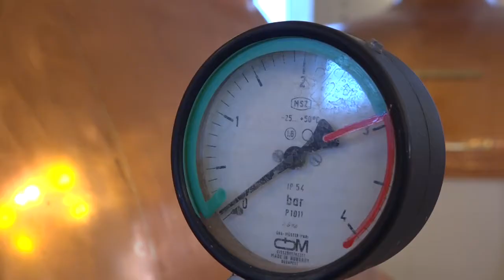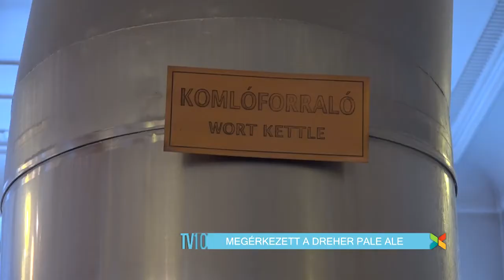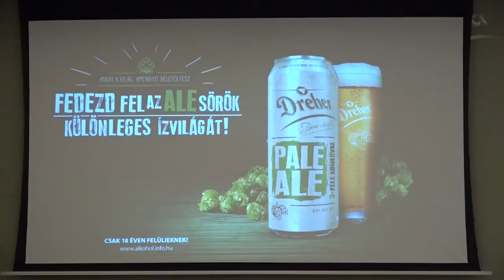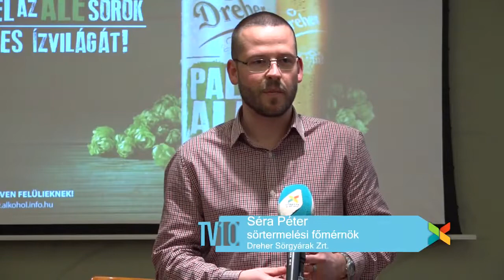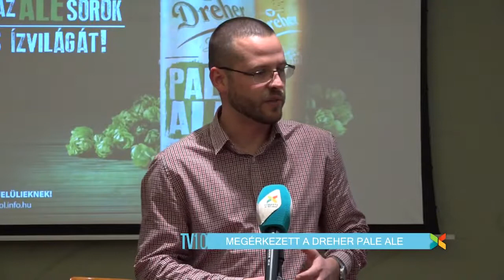TV10 Megérkezett a Dreher Pale Ale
Gyárlátogatással egybekötött termékbemutatón jártunk a kőbányai Derhernél.